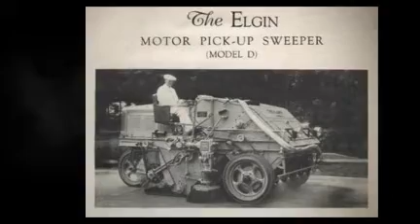Elgin Street Sweepers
Elgin Street Sweepers in Southern California